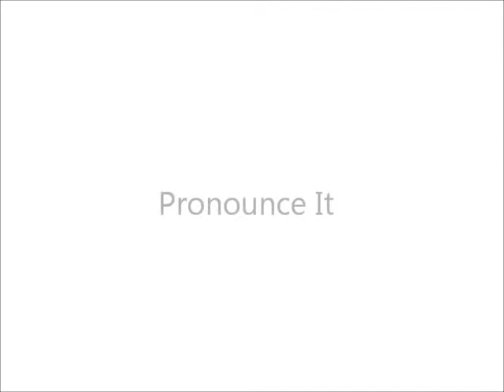How to Pronounce Guacamole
How to pronounce the word guacamole.